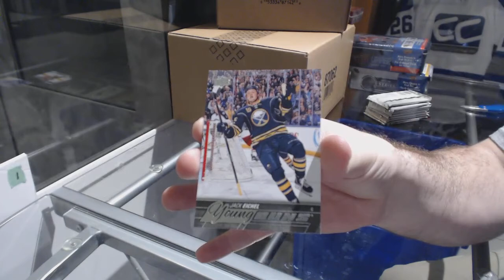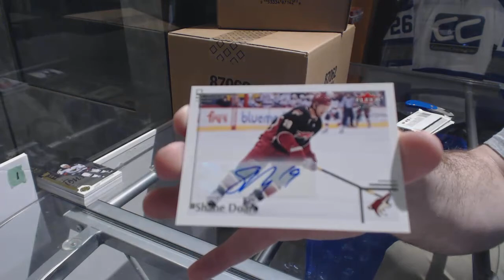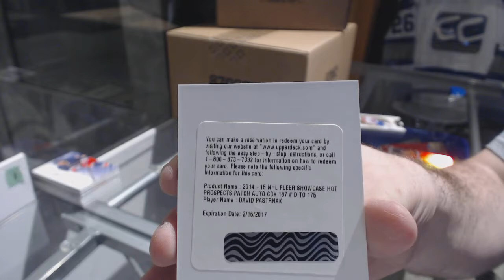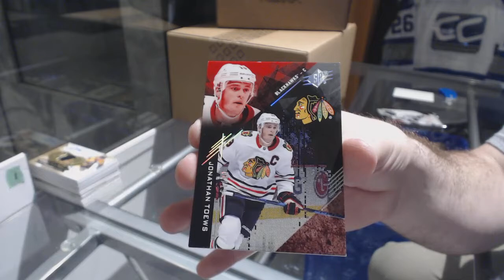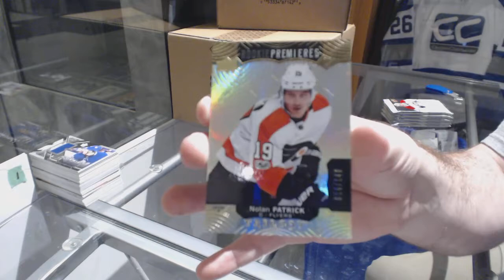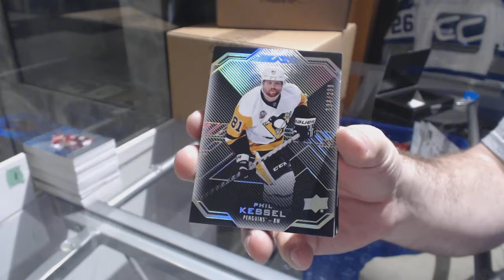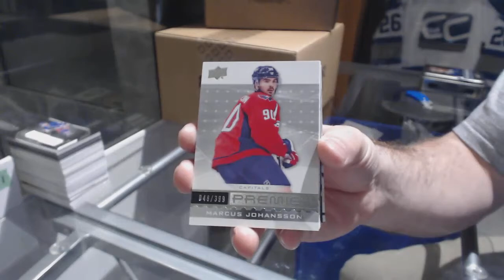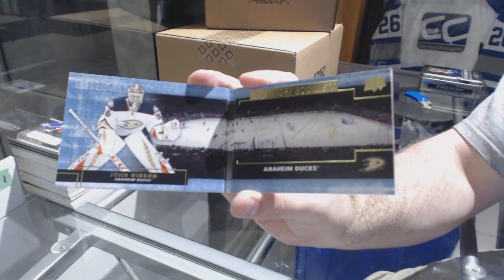Special UDA/Mem Mix & More Giveaways For All Hockey Mix Break - C&C GB#8271